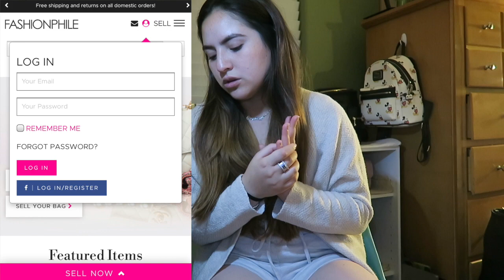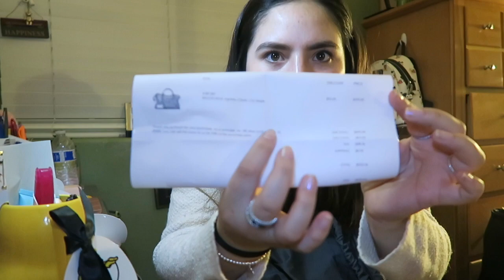My FASHIONPHILE Experience || Balenciaga Classic City Unboxing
This video my FASHIONPHILE Experience and unboxing my new to me Balenciaga Classic City. This video I will be covering my whole experience from making my appointment to going to the store. Along with my pack selection process. I hope you enjoyed and found this video helpful. - Crystal xoxo